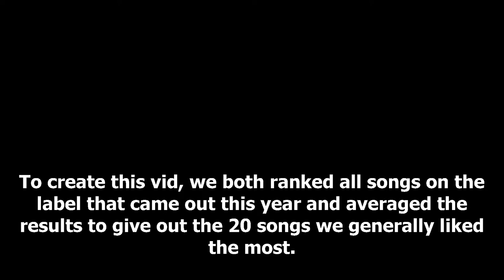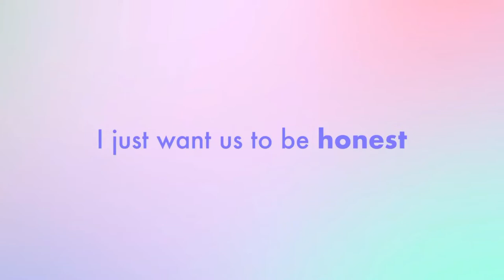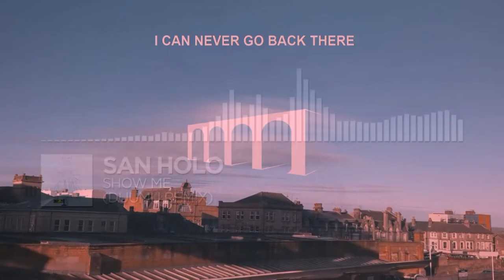Sobek and Mask's Top 20 Bitbird Songs of 2020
is the bb ok?

Mask : Mask#2881